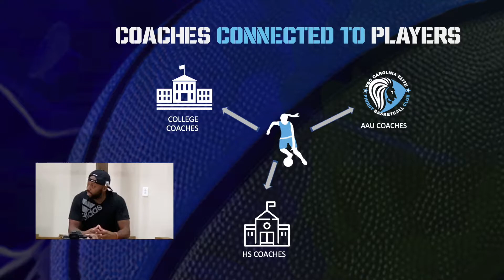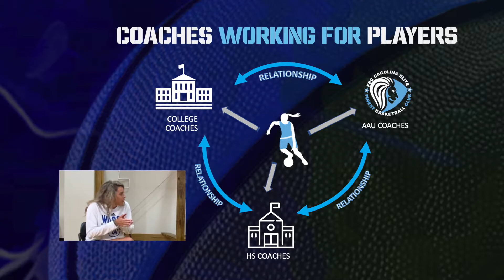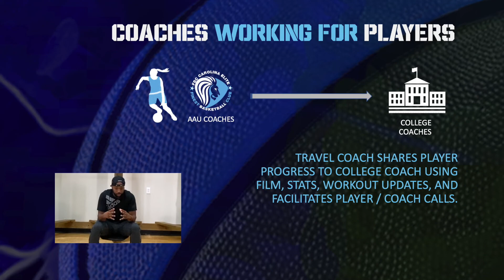Connecting Coaches- pt 1 The Trifecta Effect